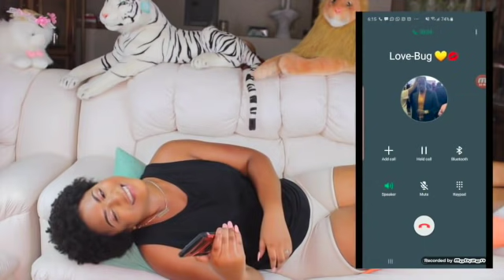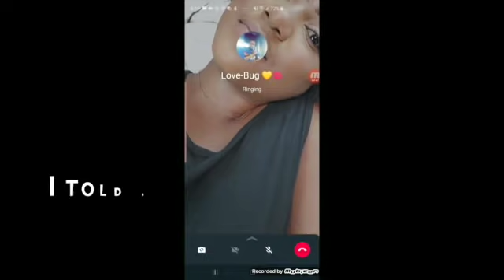CALLING MY HUSBAND'S PHONE WHILE MOANING PRANK‼*INSANE REACTION*